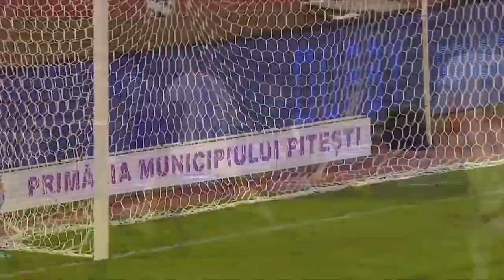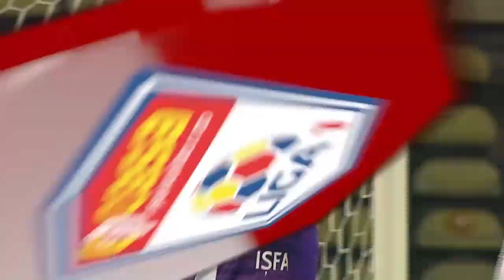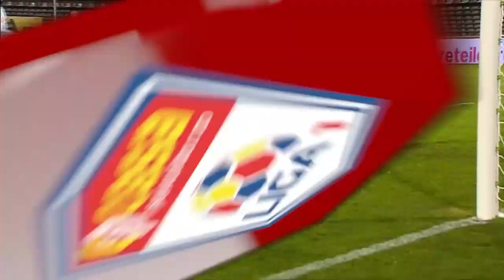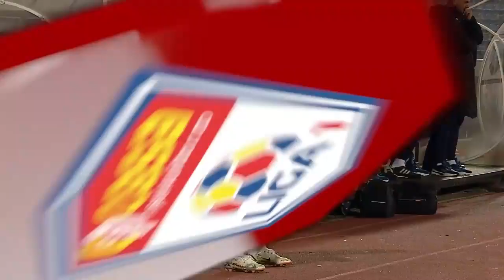REZUMAT | FC Argeș - Universitatea Craiova 3-2. Ce nebunie de meci! Reghe, al doilea eșec la rând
Liga 1, etapa a 16-a

Au marcat: Fatai 42, Arias 49, Said 79 / Roguljic 6, Nistor 81

Echipele de start:

FC Argeş: Greab - Tofan, Turda, Miguel, Latovlevici - Meza Colli, Rainov - Viana, Fatai, Dumitru - Arias

U Craiova: Pigliacelli - Căpăţînă, Găman, Screciu, Bancu - Nistor, Creţu, Roguljic - Cîmpanu, Koljic, Ivan